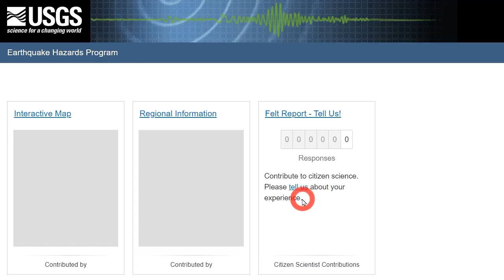[속보] 중국 칭하이에서 규모 6.6 강진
한국시간 1월 8일 02:45 중국 북서부 칭하이를 진원으로 하는 큰 지진이 발생했습니다. 미국지질조사소에 의하면 지진의 규모는 6.6, 최대진도는 9를 관측했습니다. 판 경계에서 발생한 지진이 아닌 내륙의 직하지진입니다.